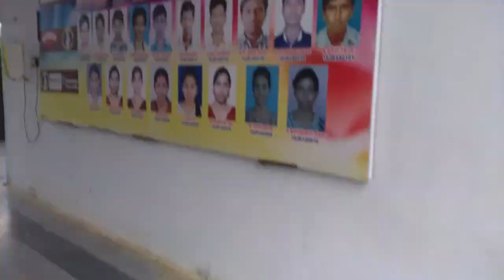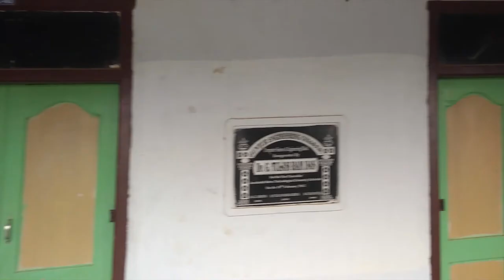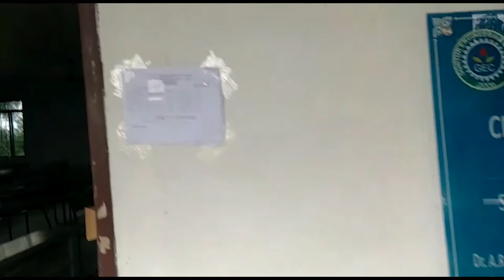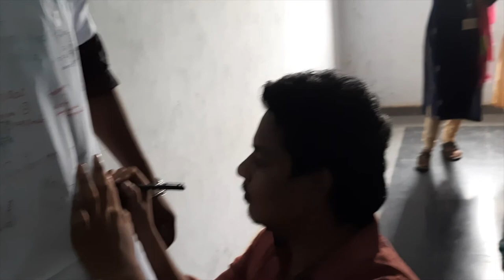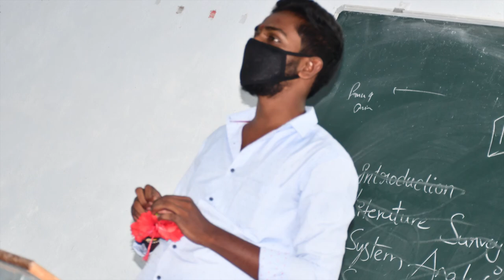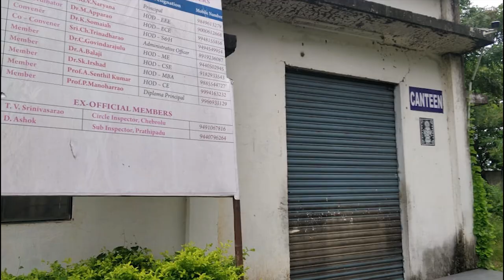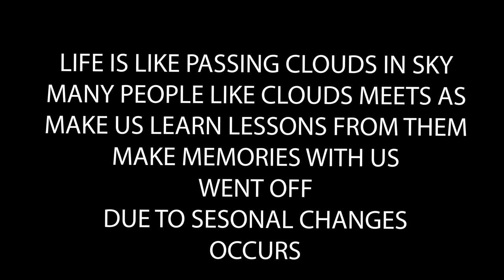B.TECH - LAST DAY EMIENDI...? || KAIZOKU PHANINDRA || VLOG 25 || TELUGU VLOGER || LAST MEMORIE BTECH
A STROY PREVIEWING OF LAST DAY WHICH IS SPECIAL DAY OF MY ENTIRE GRADUATION LIFE...

WE HAVE LOST OF FUN LAUGH CRY AND SORROW. A BOND WITH FRIEND DONT MENTION IN WORDS ITS SHOWS IN UNDERSTAND.

LIFE MAKES AS CHALLENGES WE SHOULD BE CONFIDENT TO FACE IT AND MAKE IT BEND UNDER YOUR KNEE.

PEOPLE ARE PASSING CLOUDS IN OUR LIFE

MY LAST DAY JOURNEY INCLUDED IN THIS VIDEO I MISS  ALL OF THEM BUT WHAT SHOULD I DO it HAPPENS IN EVER ONE LIFE OF B.TECH STUDENT. SHOULD  I SHOULD STAY STRONG AND MAKE EVERY PEOPLE HAPPY JOYFUL AND SEE THEAM IN GOOD POSITIONS IN THERE LIFE. I AM VERY MUCH THANKFUL for BEING MY FRIENDS for FOUR YEAR AND I THINK IT BE TILL MY ENDED COMES IT(APPLY FOR CLOSED FRIENDS)

GUYS I CAN SAY ONE THING DONT LET YOUR BEST FRD HURT BUT U IF THERE HURT MAKE A CLEAR AND FREE  THAT BETWEEN YOUR AND HE/SHE.

ONE THING IF YOU LOVE YOUR BEST FRIEND SAY TO HER AND IF SDONT ACCEPT OR SEE YOU ON THAT WAY LET BE COOL AND LEAVE THAT TOPIC AND BE HAPPY LIKE FRIENDS FOR LIFE LONG I THINK SO BUT SOMEWHAT IT BE DIFFICULT TO ACCEPT BUT WE SHOULD  DO BE LIKE ONE SIDE LOVER AS YOU FEEL.

00:00 - intro
00:14 - content start
13:47 - inspirational words
14:14 - Group photo
14:19 - Ended...

Hope you liked the VIDEO :D